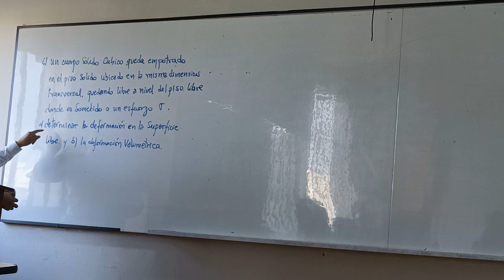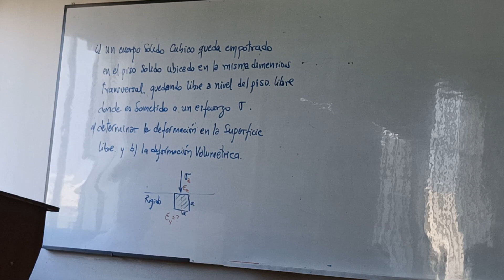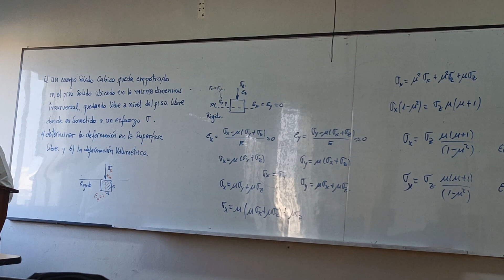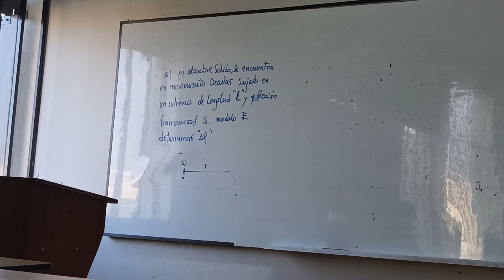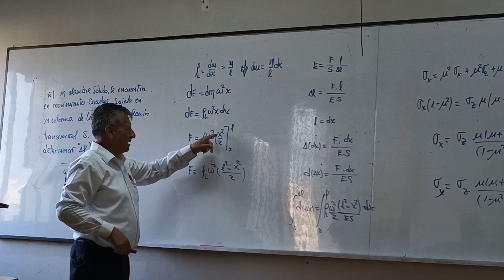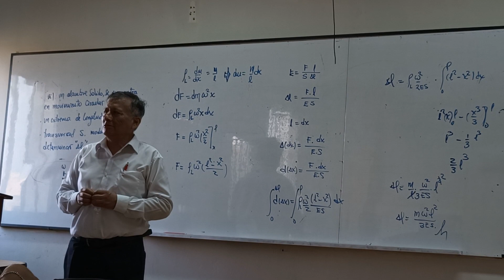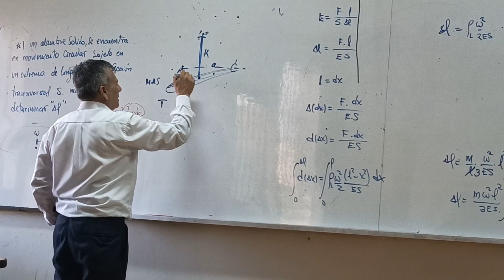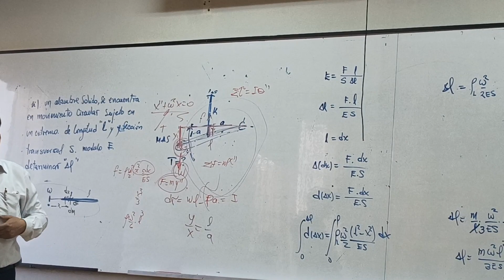Biomecánica - S2.2 - Ejercicios sobre resistencia de materiales